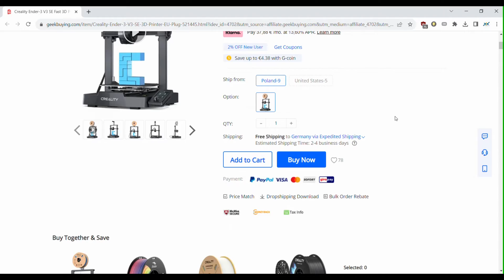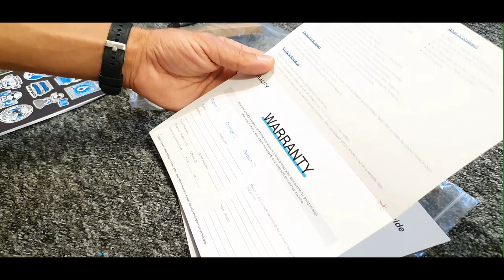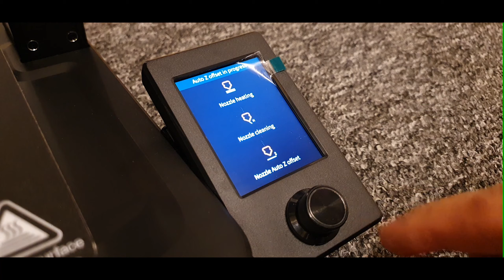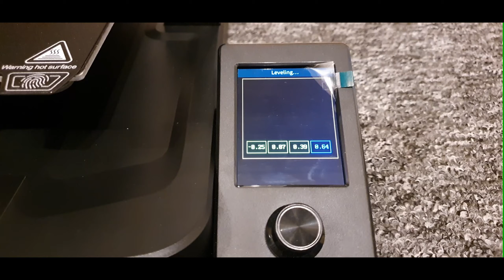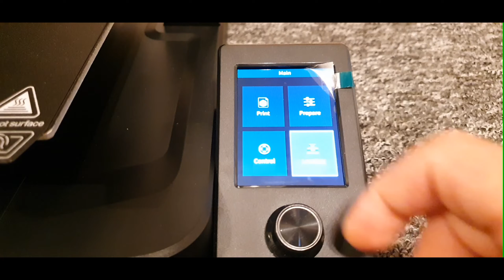Creality Ender 3 V3 SE: Best Budget 3D Printer of 2023?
Welcome quick review of the Creality Ender 3 V3 SE: Could be the Best Budget 3D Printer of 2023? In this video, I'll be taking you through some aspect of this 3D printer, from its sleek design to its features. Whether you're a seasoned maker or just starting out, this printer might be the game-changer you've been looking for.

🛠️ Key Features:
Auto Bed Leveling: Explore the convenience of auto-leveling, ensuring a hassle-free setup and optimal print quality.
Dual Z Axis: Learn how the dual Z axis contributes to stability and precision in your prints, for smoother and more accurate results.
Direct Drive Sprite Extruder: Discover the advantages of a direct drive system, enhancing filament control and enabling a wider range of materials.

🌟 Pros:
Auto bed leveling for easy setup.
Dual Z axis for enhanced stability.
Direct drive extruder for versatile printing.
Beginner-friendly interface for easy navigation.
Effortless assembly for quick setup.

🔍 Cons:
Enclosed frame design may be a preference issue.
Z axis gantry might exhibit some vibrations.
Plastic Z lead screw nuts may impact long-term durability.
Increased noise levels compared to older models.

 Despite some noted drawbacks, the Creality Ender 3 V3 SE offers a range of features that cater to both beginners and experienced 3D printing enthusiasts. Whether you're creating prototypes, functional parts, or artistic models, this printer can deliver very good results.